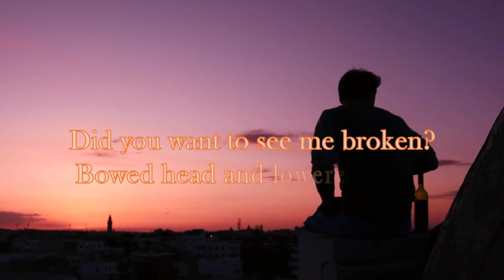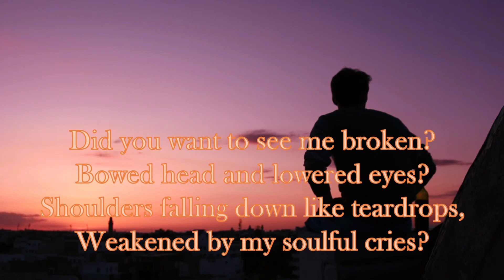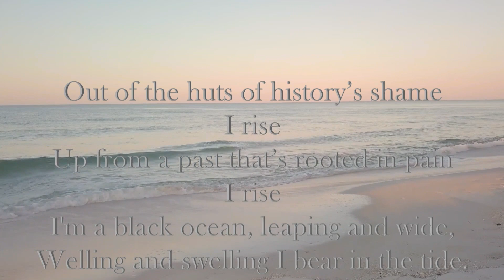I Rise Poem By Maya Angelou